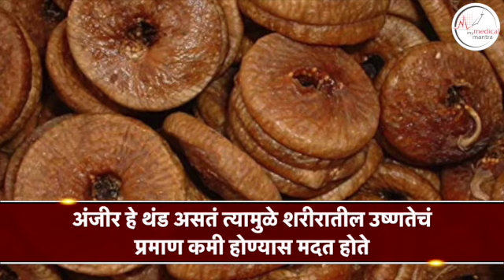अंजीराचे आरोग्याला होणारे फायदे | हेल्थ टीप्स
अंजीराच्या सेवनाने शरीरातील उष्णता कमी होण्यास मदत होते. याचप्रमाणे अंजीराच्या सेवनाचे अनेक फायदे आहेत